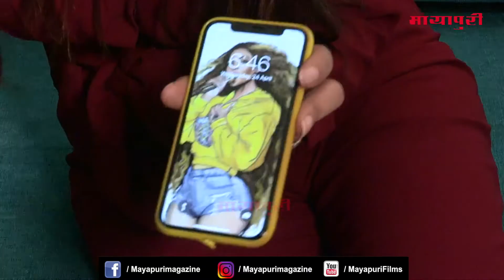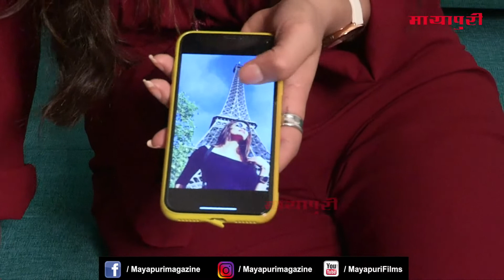What's on my phone with Anveshi Jain? Anveshi Jain Video l Anveshi Jain l Gandi Baat 2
This is our new segment, What's on my phone ft Anveshi Jain.